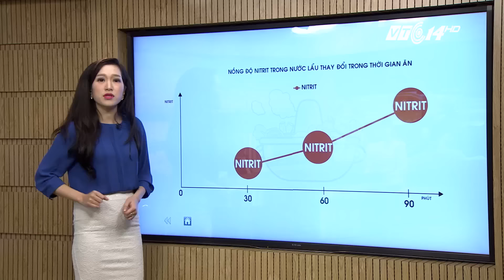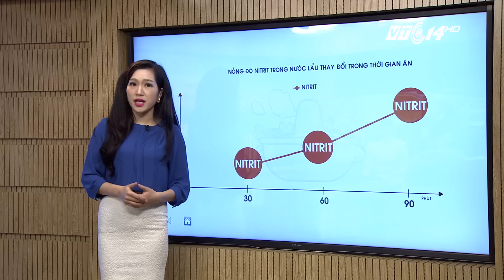(VTC14)_Lẩu - Ăn lâu, hại lắm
(VTC14) -Nhiều cuộc vui, gặp bạn bè, hay bên cạnh người thân, những nồi lẩu với những món ăn khơi gợi cảm giác ngon miệng, nhiều người có thể ngồi hàng giờ đồng hồ. Tuy nhiên, ăn lẩu càng lâu thì sẽ càng có hại cho cơ thể.